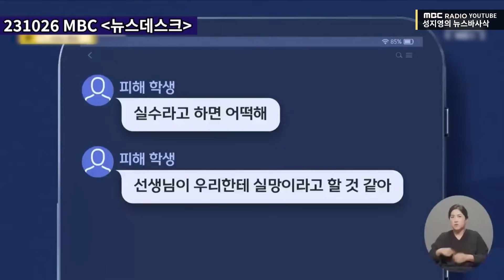[뉴스 바사삭] '재벌3세 사칭' 전청조, 놀라운 사기 행각 │ MBC 231031 방송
[털어서 사건 속으로]
'재벌3세 사칭' 전청조, 놀라운 사기 행각
'여학생 8명 성추행' 초등교사 긴급체포

- MBC 조재영 기자, 한겨레 김완 기자